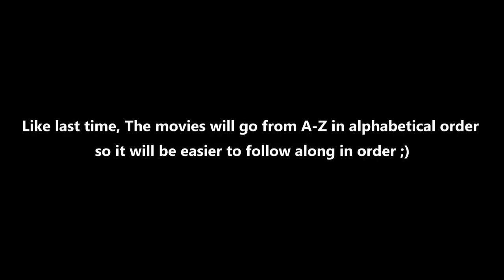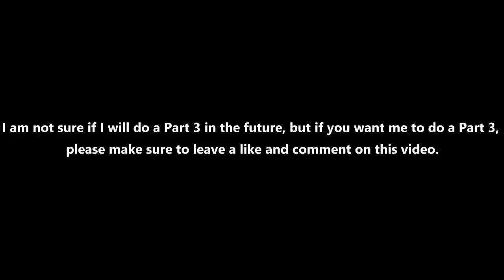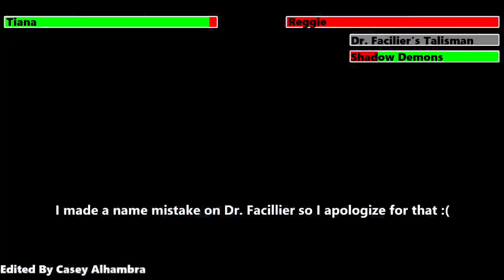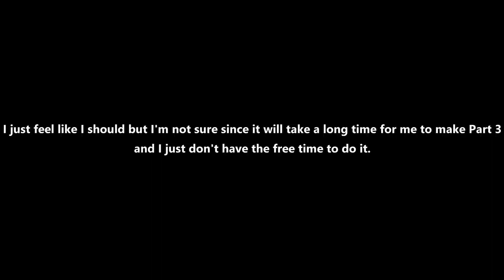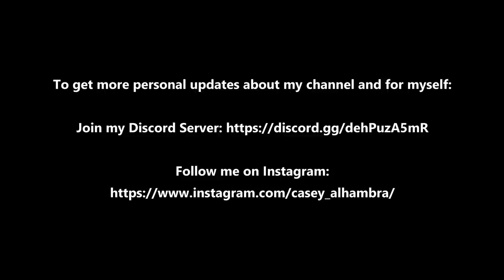Animated Movie Villains Defeats and Deaths with healthbars Part 2